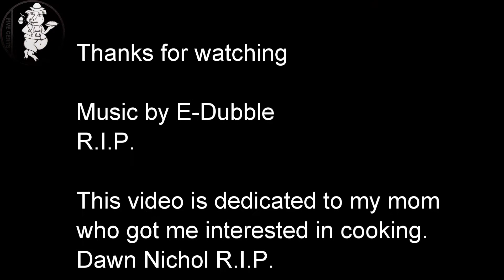Smoky Ribs VR. Filet Mignon Olive burger with 26 yo old blowhard bourbon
My submission to Smoky Ribs VR contest.  I used filet mignon, old blowhard bourbon and a green olive cheese topping.